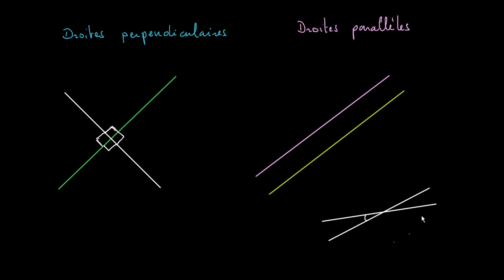Droites parallèles et droites perpendiculaires